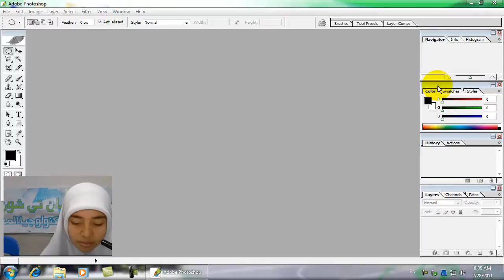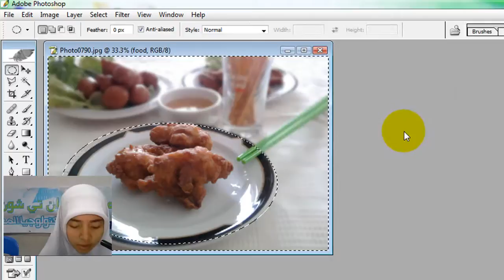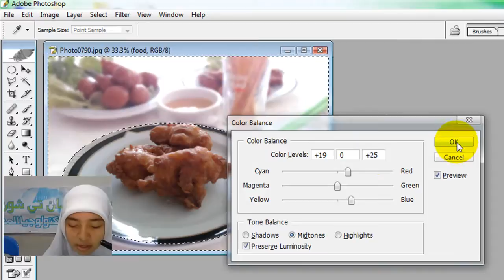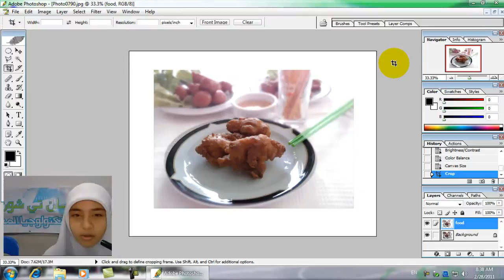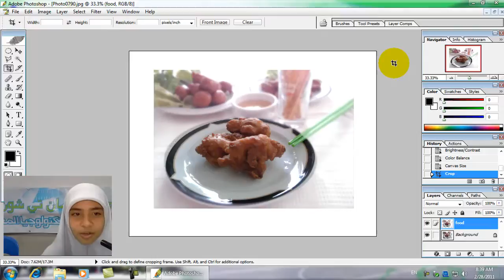PS18 แต่งภาพถ่ายอาหารให้สวย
คลิปสอนออกแบบกราฟิกด้วย Photoshop วิชาคอมพิวเตอร์กราฟิกอาหรับ  เสนอ อ.สมคิด ลีวัน  จัดทำโดยนักเรียน ม.2 โรงเรียนอิสลามสันติชน